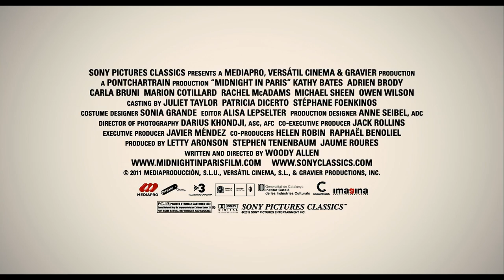Minuit à Paris de Woody Allen - Bande-Annonce V VF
Bande-Annonce VF du film Minuit à Paris, sortie le 11 mai 2011
Réalisé par Woody Allen Avec Kathy Bates, Adrien Brody, Carla Bruni, Marion Cotillard, Rachel McAdams, Michael Sheen et Owen Wilson

Synopsis :
Un jeune couple d'américains dont le mariage est prévu à l'automne se rend pour quelques jours à Paris. La magie de la capitale ne tarde pas à opérer, tout particulièrement sur le jeune homme amoureux de la Ville-lumière et qui aspire à une autre vie que la sienne.